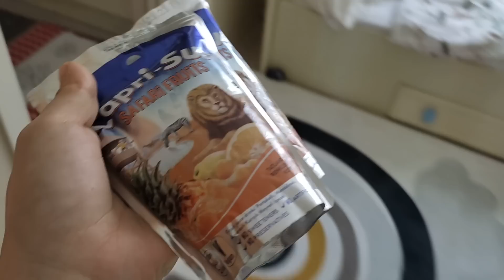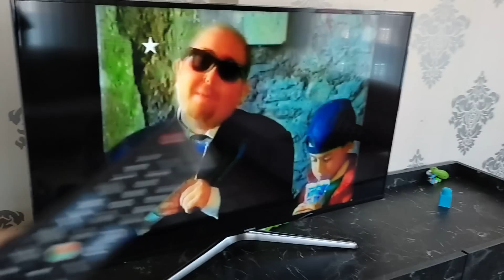جميع المسابح مع نايف ونواف